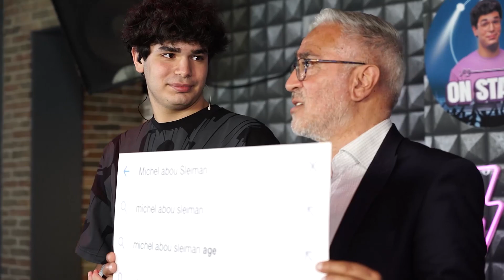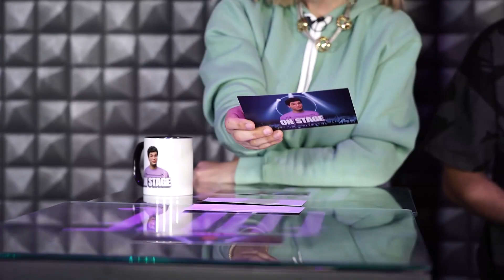Nojoum on Stage ⭐️ Episode 2 | Bonita Saadeh & Michel abou Sleiman